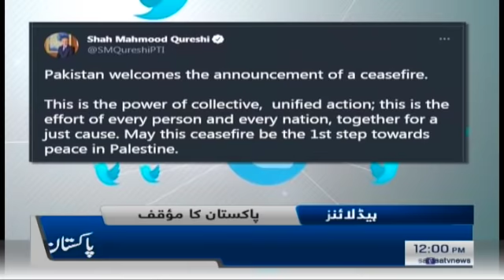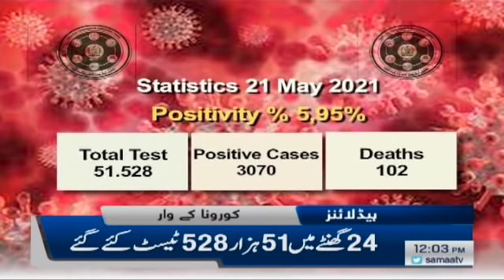Samaa News Headlines 12pm | Karachi Nuclear power plant unit 2 ka iftad hogaya | SAMAA TV